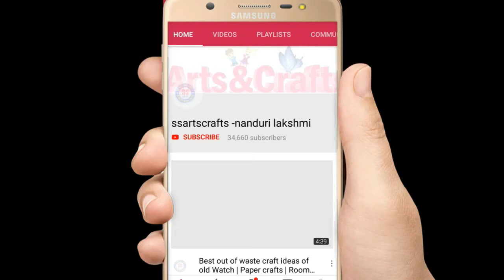Flower basket with jute rope and plastic food container|ssartscrafts